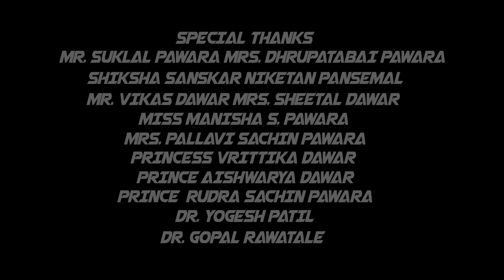हिना रोंगाली//Heena Ronagli//New aadivasi album song//Aadivasi love song vdo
PRESENTS-RUDRA PAWARA PRODUCTION
DIRECTOR,PRODUCER-DR.SACHIN S. PAWARA
ACTOR-DR. SACHIN S. PAWARA
ACTRESS-KAMINI BHOPE
SINGER-DR. PRASHANT VALVI
CHORIOGRAPHER-VIVEK KOLI
CAMERAMAN-KM PHOTOGRAPHY
EADITING-PAVAB BHOSLE